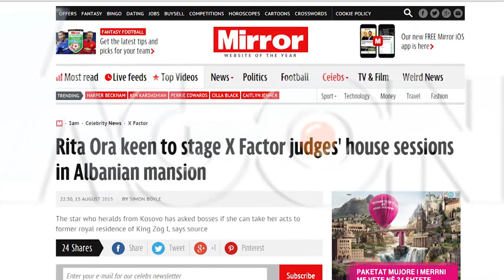Rita Ora kërkesë producentit: Gara në Pallatin e Brigadave.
Këngëtarja Rita Ora i ka paraqitur një propozim interesant producentit të X Factor në Britaninë e Madhe: Një pjesë e spektaklit të realizohet në Shqipëri, e saktësisht në Pallatin e Brigadave. Por, e përditshmja “The Mirror”, e cila ka publikuar lajmin nuk ka treguar se ka informacionin e duhur se kush ka qënë njeriu që ndërtoi, por nuk jetoi dot asnjë ditë në Pallatin e Brigadave.

Agon Channel.